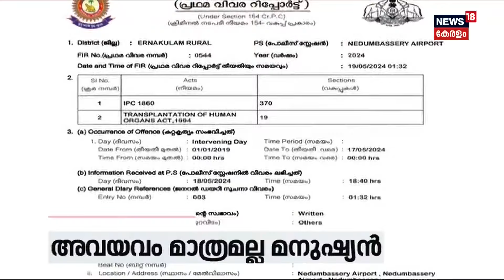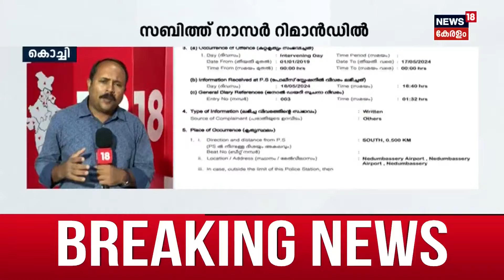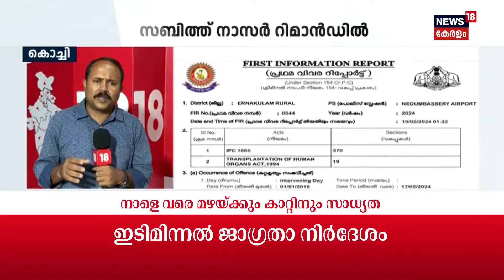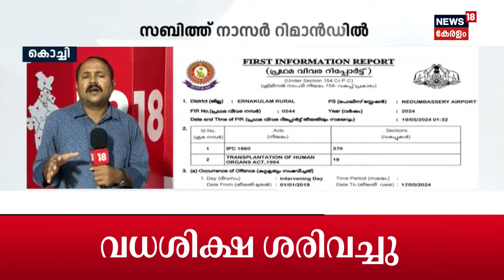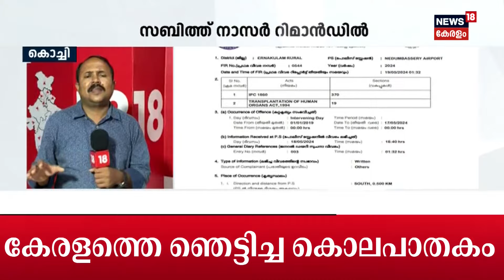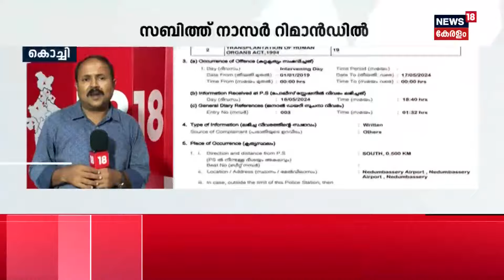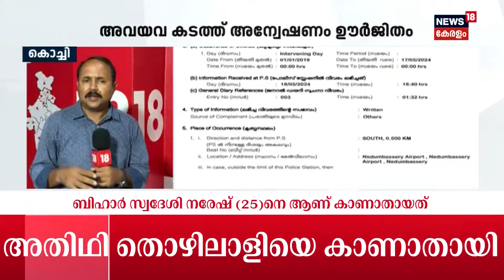Kerala Rain 2024 | തെക്കൻ കേരളത്തിൽ ശക്തമായ മഴ തുടരുന്നു ; 3 ജില്ലകളിൽ റെഡ് അലർ‌ട്ട്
Kerala Rain 2024 : തെക്കൻ കേരളത്തിലും മധ്യകേരളത്തിലും ഇന്നും അതിതീവ്ര മഴ മുന്നറിയിപ്പ്. പത്തനംതിട്ട ,ആലപ്പുഴ, കോട്ടയം, ഇടുക്കി ജില്ലകളിൽ റെഡ് അലർട്ടാണ്.

IMD warns of heavy rain in Kerala, issues red alert. IMD issued an orange alert, predicting isolated heavy to very heavy rainfall in Thiruvananthapuram, Kollam, Ernakulam, Thrissur, Palakkad and Malappuram till May 22.